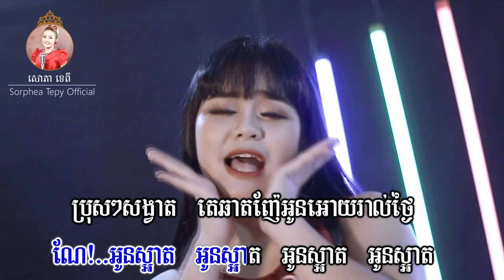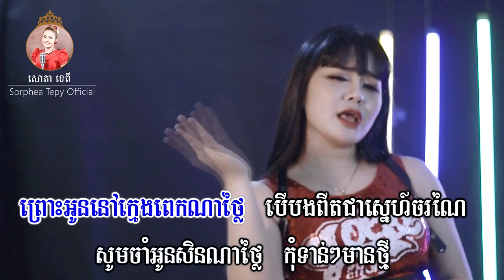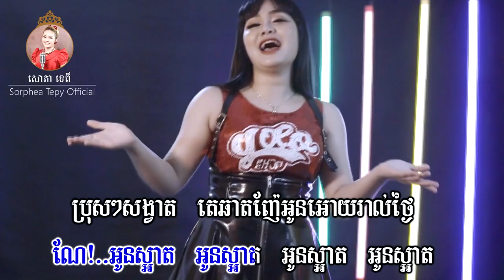អូនក្មេងពេក _ ភ្លេងសុទ្ធ _ សោភាទេពី